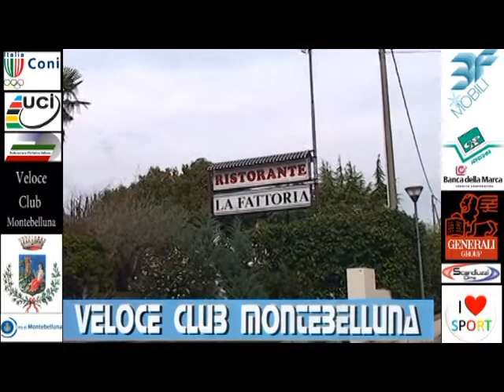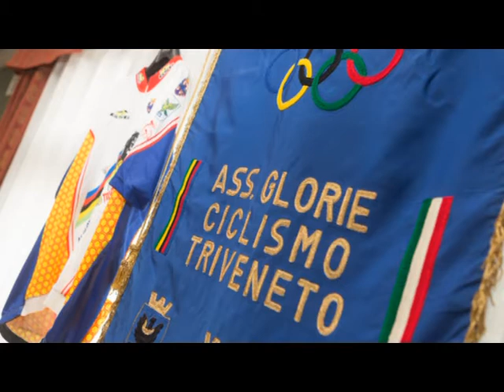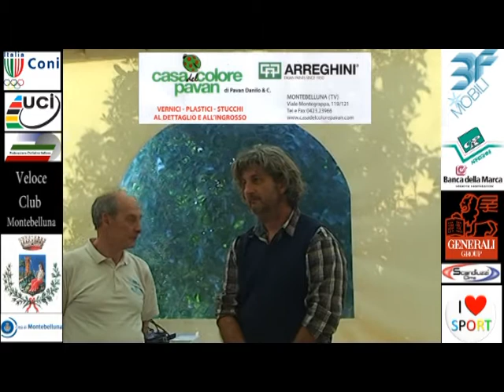PRESENTAZIONE VELOCE CLUB MONTEBELLUNA 2017